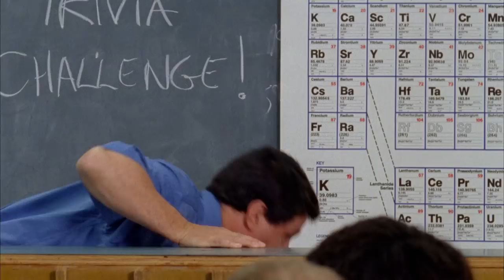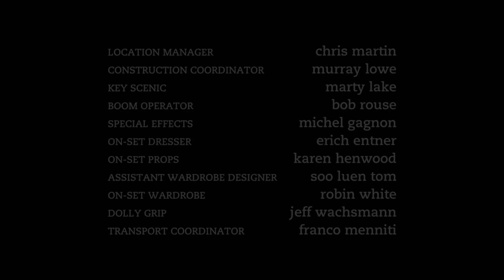Degrassi: The Next Generation 920 - Degrassi Takes Manhattan, Pt. 1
Later, High School. Hello New York City! In THE REST OF MY LIFE, Degrassi grads and friends dive into the summer that will change their lives forever. And what’s summer without a little romance – or a wedding... Best friends Jane and Holly J head to the scorching Big Apple, with big hopes and even bigger dreams. This is their summer, and in New York? Anything can happen! Jane’s dream to front a hot indie band collides with a love she never saw coming. Meanwhile, Holly J’s determined to make her mark as a TVM intern in Times Square, and settle into her role as Park Avenue Princess with New Yorker boyfriend Declan at her side. Holly J’s plans come to a screeching halt when Declan’s Machiavellian sister Fiona makes it her mission to extract Holly J from her world. But Holly J Sinclair never goes down without a fight. It’s on. The Upper East Side’s about to get messy – Degrassi style. Back in Toronto, Spinner’s summer is hotter than he ever anticipated. With friends Jay, Manny and Emma in town – there’s never a dull moment. When Spinner’s hopes for the future turn to dust – he needs to learn how to rebuild and move on. Pool parties, concerts, Park Avenue and a race home to break up an unlikely wedding. When summer is this hot? Everything changes.

Toronto high school where adolescents and young adults grapple with "first" experiences – ready or not. Fresh from prep school in Hong Kong, Declan and Fiona face their first-ever semester in public school and entertain themselves by mixing it up with Mia, Peter, Jane, Riley, Clare, and the rest of Degrassi’s familiar faces. With Stüdz back from Hollywood on a high, Holly J determined to balance power and passion, and favourite couples on seriously shaky ground, this semester at Degrassi promises to be more provocative than ever…